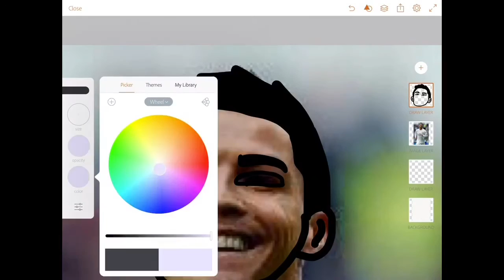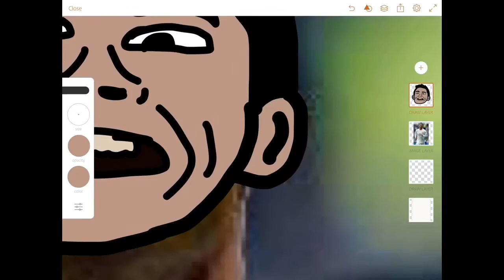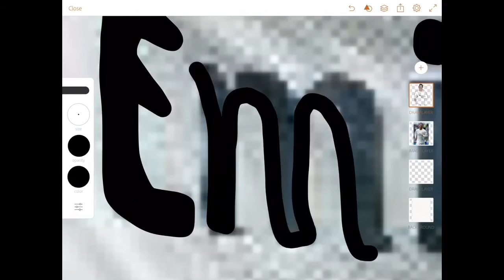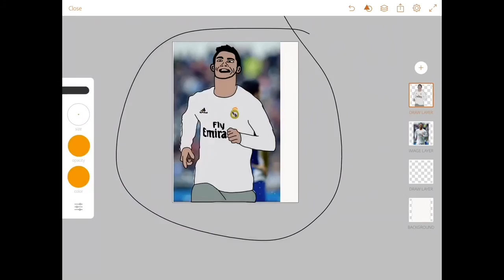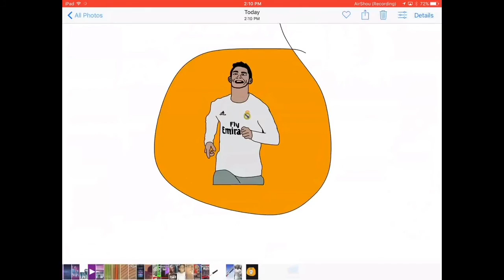How to make a cartoon of Ronaldo | soccer player | Digital Art